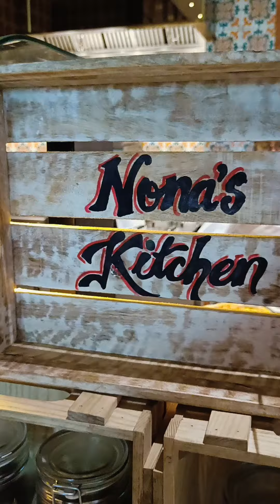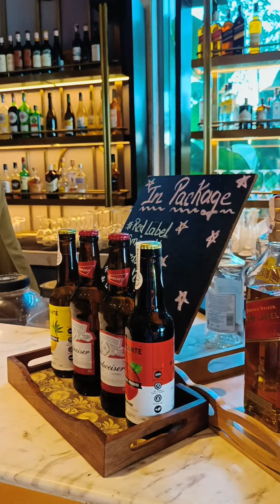27k Christmas branch🎄Radisson Blu hotel Nashik @radissonhotelgroup@MasterChefBrasilOficial